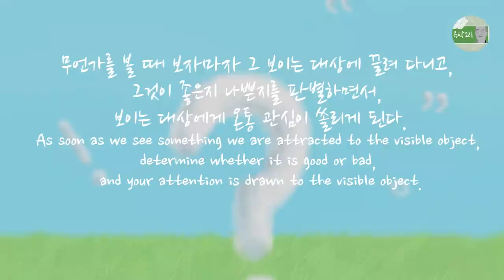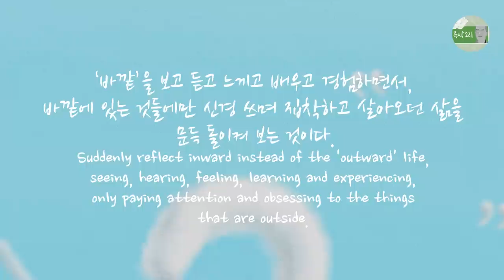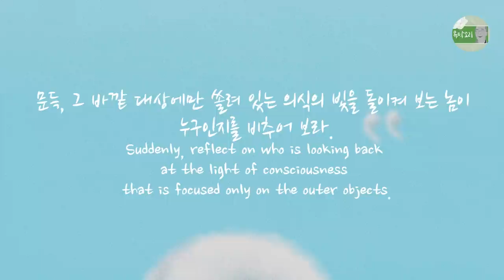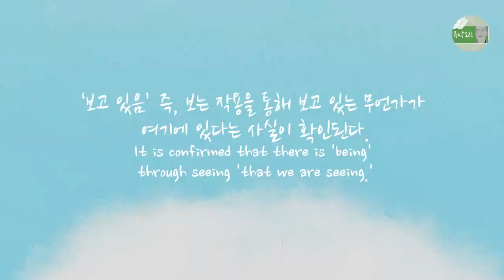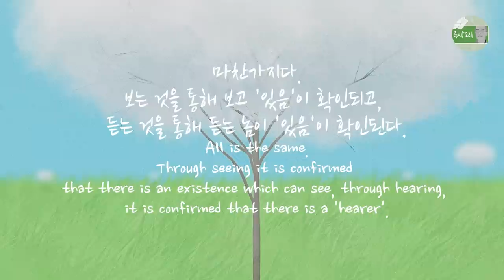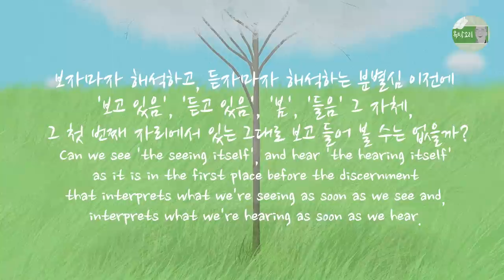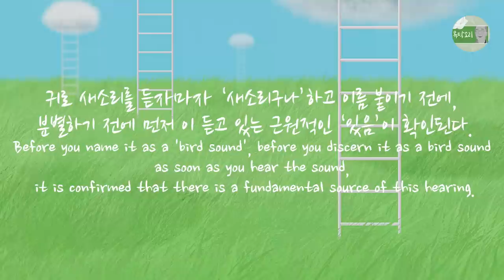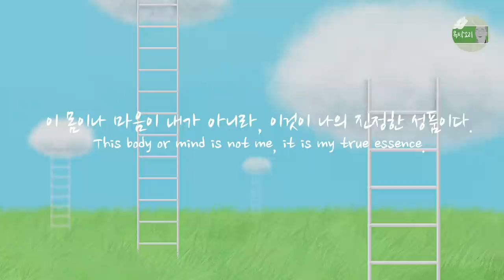당신은 진정 누구인가? 나의 본래면목은? 생각 이전자리, 이뭣고 참선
무언가를 볼 때 보자마자 그 보이는 대상에 끌려 다니고, 그것이 좋은지 나쁜지를 판별하면서, 보이는 대상에게 온통 관심이 쏠리게 된다.
As soon as we see something we are attracted to the visible object, determine whether it is good or bad, and your attention is drawn to the visible object.

좋아 보이는 것은 집착하여 내 것으로 만들려고 애쓰고, 싫게 느껴지는 것은 거부하며 멀리하려고 애쓴다.
We are obsessed with what looks good and try to make it ours, and we try to stay away from what we don't like.

이것을 취사간택심이라고 한다.
This is called selective mind of adoption or rejection.

끊임없이 내가 좋은 것은 더 많게 하고, 싫은 것은 없애기 위해, 바깥의 대상을 좇는다.
We constantly chase outside objects to have more of what we like and get rid of what we don't like.

그런데 문득, 한 번도 해 보지 않은 전혀 색다른 시도를 해 보자.
But, let's try a completely different attempt that we have never tried.

‘바깥’을 보고 듣고 느끼고 배우고 경험하면서, 바깥에 있는 것들에만 신경 쓰며 집착하고 살아오던 삶을 문득 돌이켜 보는 것이다.
Suddenly reflect inward instead of the 'outward' life, seeing, hearing, feeling, learning and experiencing, only paying attention and obsessing to the things that are outside.

‘바깥’에 있는 것들을 취사간택하던 삶을 돌이켜, 그렇게 바깥으로 쫓아다니는 그것이 무엇인지를 ‘안’으로 확인해 보는 것이다.
It is to reverse the life of eclectic choices of things 'outside', and to check 'inside' what it is that is chasing outside.

문득, 그 바깥 대상에만 쏠려 있는 의식의 빛을 돌이켜 보는 놈이 누구인지를 비추어 보라.
Suddenly, reflect on who is looking back at the light of consciousness that is focused only on the outer objects.

회광반조(廻光返照).
Reflect on itself!

우리는 보통 눈귀코혀몸뜻으로 색성향미촉법이라는 바깥 경계만 보며 살아왔다.
We have usually lived while seeing only the outer circumstance of color, sound, smell, taste, touch, phenomena by eyes, ears, nose, tongue, body and mind.

그래서, 보통 '보고 있다', '듣고 있다', '말하고 있다', '느끼고 있다', '생각하고 있다'라는 말을 쓰곤 한다.
That's why we usually use the words 'watching', 'listening', 'talking', feeling', 'thinking'.

‘보고 있음’ 즉, 보는 것을 통해 ‘보고 있다’라는 이 '있음'이 확인된다.
It is confirmed that there is 'being' through seeing 'that we are seeing.'

‘듣고 있음’ 즉, 듣는 것을 통해서도 ‘있음’이 확인된다.
It is confirmed that there is 'being' through hearing 'that we are hearing.'

보는 작용을 통해 보고 있는 무언가가 여기에 있다는 사실이 확인된다.
It is confirmed that something which is seeing is here through seeing action.

그것이 무엇인지는 모르지만, 어쨌든 본다는 사실은 곧 보는 무언가가 '있음'을 증명하고 있다.
We don't know what it is, but the fact we see anyway proves the 'existence' of something which is seeing.

마치 눈이 대상을 보지만, 눈이 눈은 보지 못하는 것과 비슷하다.
It's like that the eye can see the object but the eye can't see the eye itself.

우리는 평생토록 거울을 빌리지 않고 직접 눈을 본 적은 없다.
We have never looked in the eyes without borrowing a mirror in our lifetime.

눈을 직접 실제로 본 적은 없지만, 다른 모든 것을 본다는 작용을 통해 여기에 눈이 있음을 확인하고 있다.
We have never actually seen the eye but we can confirm the existence of eye here through the action of seeing everything.

보는 것을 통해 보고 '있음'이 확인되고, 듣는 것을 통해 듣는 놈이 '있음'이 확인된다.
Through seeing it is confirmed that there is an existence which can see, through hearing, it is confirmed that there is a 'hearer'.

이 '있음'이라는 존재감은 과연 무엇일까?
What is the presence called by an 'existence'?

무엇이 그렇게 '있을까?'
What could 'exist' like that?

보자마자 해석하고, 듣자마자 해석하는 분별심 이전에 '보고 있음', '듣고 있음', '봄', '들음' 그 자체, 그 첫 번째 자리에서 있는 그대로 보고 들어 볼 수는 없을까?
Can we see 'the seeing itself', and hear 'the hearing itself' as it is in the first place before the discernment that interprets what we're seeing as soon as we see and, interprets what we're hearing as soon as we hear.

회광반조해 보라.
Reflect on itself!

눈으로 컵을 보고 ‘컵이구나’하고 인식하는 것은 분별이다.
It is discernment to see an object with eyes and to recognize it as a cup.

눈으로 컵을 보자마자 ‘컵’이라고 이름 붙이기 이전에 먼저 확인되는 것이 이것이다.
It is what you first check before you name it up as a cup as soon as you see it with your eyes.

귀로 새소리를 듣자마자 ‘새소리구나’하고 이름 붙이기 전에, 분별하기 전에 먼저 이 듣고 있는 근원적인 ‘있음’이 확인된다.
Before you name it as a 'bird sound', before you discern it as a bird sound as soon as you hear the sound, it is confirmed that there is a fundamental source of this hearing.

분별하기 이전, 생각하기 이전, 이름 붙이기 이전에 먼저 있는 이것은 무엇일까?
Before discerning, before thinking, before naming. what is it which first existed?

그 무엇이라고 말 할 수도 없고, 볼 수도 없고, 크기도 없고, 만질 수도 없지만, 분명하게 확인되는 이 '있음'은 과연 무엇일까?
 Although you can't call it anything, you can't see it, you can't size it, and you can't touch it, but what is this 'being' that is confirmed clearly.

당신은 지금 이렇게 있지 않은가?
Don't you exist like this now?

보는 것을 통해 있음이 확인되고, 듣는 것을 통해서도 이렇게 나의 존재가 확인되고 있다.
My existence is confirmed through what I see and through what I hear.

무슨 말을 하는지 도저히 모르겠는가?
Have no idea about what it is being talked?

‘모르겠다’고 하는 바로 그 때, 알고 모르는 내용 이전에, ‘모르겠다’를 통해 먼저 이것이 그렇게 생생하게 확인되고 있지 않은가?
Isn't it so vividly confirmed in advance through that 'I have no idea', letting alone knowing or not knowing.

이것이 진정한 당신의 본래면목이다.
It is your true original existence.

이 몸이나 마음이 내가 아니라, 이것이 나의 진정한 성품이다.
This body or mind is not me, it is my true essence.

이 글을 읽으면서, 이 소리를 들으면서, 분별하기 이전에 이렇게 먼저 확인되는 이것이다.
It is what is first confirmed before discerning while listening to this sound, while reading this article.

이것은 무엇일까?

‘무엇일까’하는 바로 이것!
This is just it which asks, "what is this"!